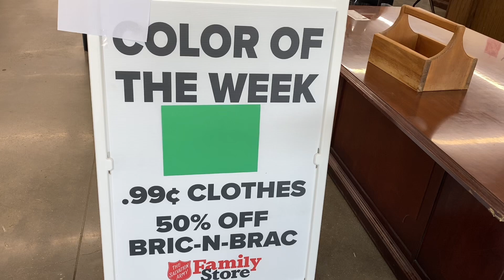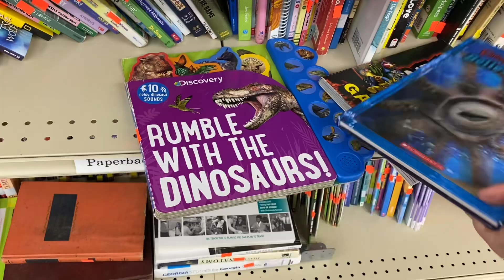Let’s Christmas thrift!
Missing Christmas let’s make our spirits bright shopping at the Salvation Army thrift store!